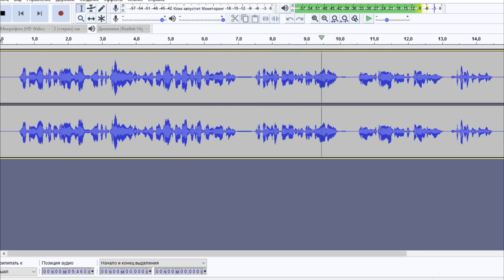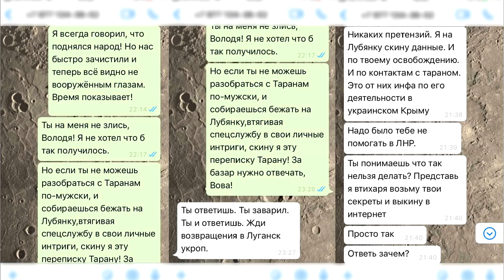Карасев обвиняет Тарана в связи с Тимошенко, ссылаясь на ФСБ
Продолжение истории с Владимиром Карасевым, описанное в этом видео

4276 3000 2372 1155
VISA Сбербанк

Банк РНКБ
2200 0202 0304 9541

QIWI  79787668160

Яндекс кошелек
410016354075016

веб-мани
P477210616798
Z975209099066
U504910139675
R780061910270